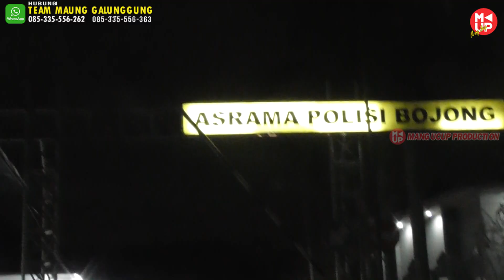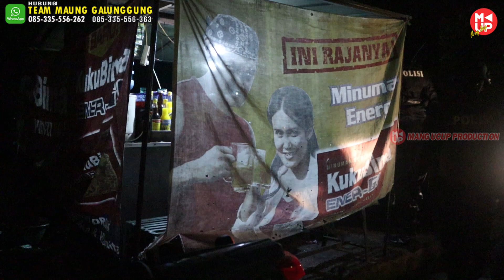PPKM DARURAT TASIKMALAYA KOTA , Pemiliknya Lari Saat TEAM MAUNG GALUNGGUNG Datang